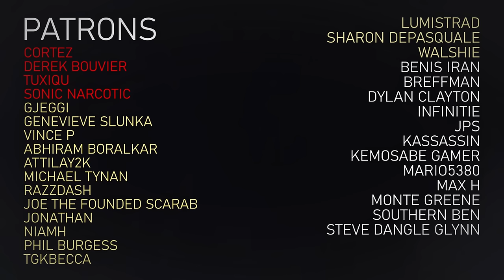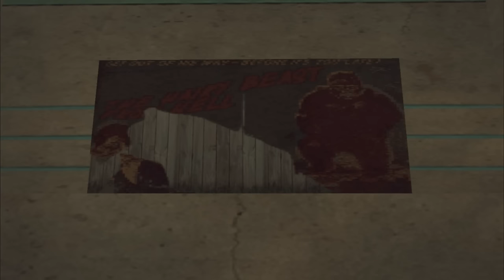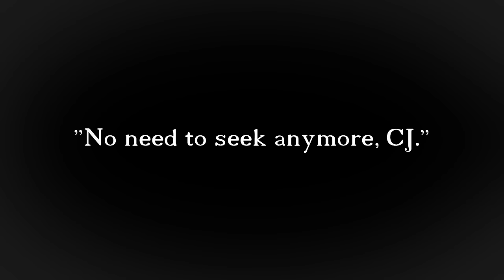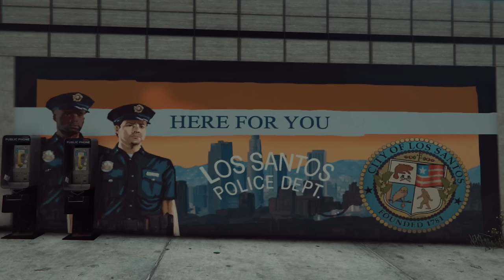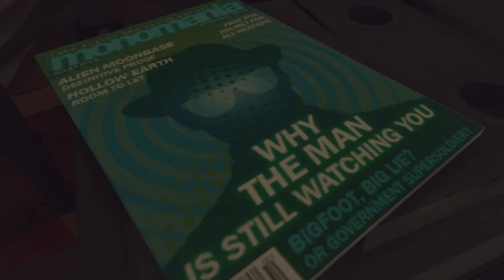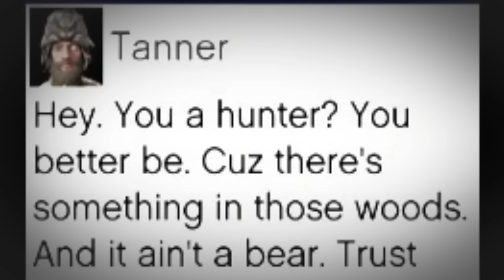The Legend of Bigfoot - Grand Theft Auto V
In today's video, we're exploring the legend of the myth that quite possibly kickstarted them all as far as Grand Theft Auto is concerned. The Sasquatch. Bigfoot. The Yeti. Whatever you want to call him, the 8ft tall primate man of the woods, a legend both in real life and the GTA series.